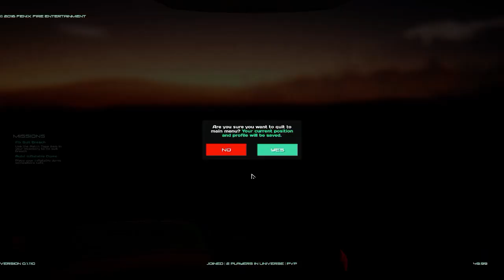Osiris: New Dawn / Обновление Proteus 2 New Bug and Bugs Wipe Вайп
Компьютерная игра (Action-Adventure)
Action-adventure role-playing massive multiplayer online video game released onto Steam's Early Access program on September 28, 2016. It was developed by Fenix Fire Entertainment and published by Reverb Triple XP.

ПлатформыXbox One, Windows, PlayStation 4
Режимигра с несколькими игроками
ЖанрКомпьютерная ролевая игра, Массовая многопользовательская онлайн-игра, квест, action